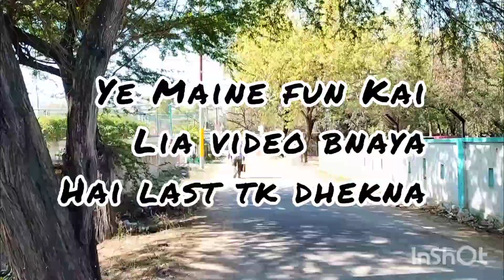MINI VLOG 👀 just for fun 🫀collegelife